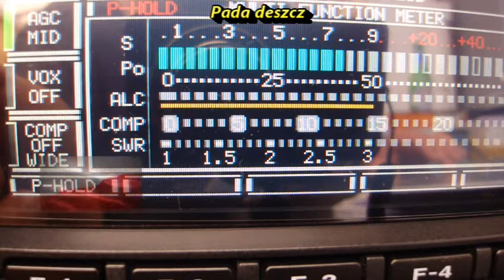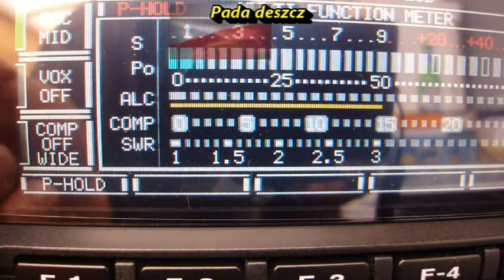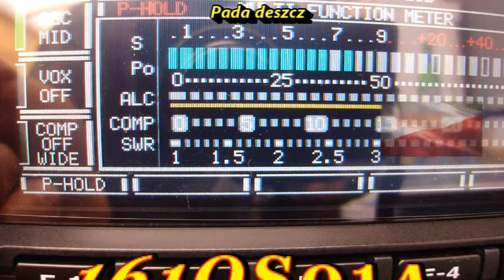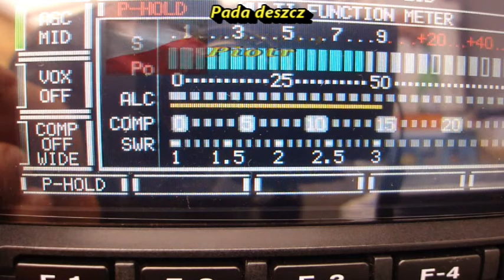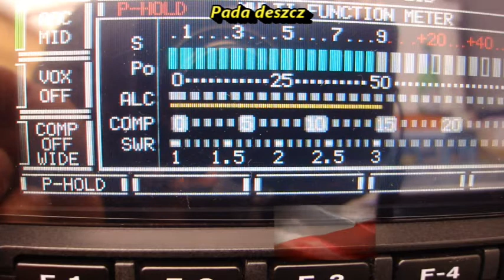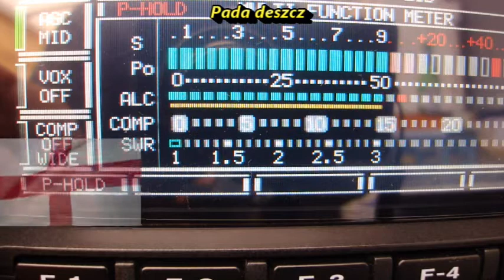QSO 161OS014 Piotr i 26SJ256 oraz 26OS303 30.04.2020